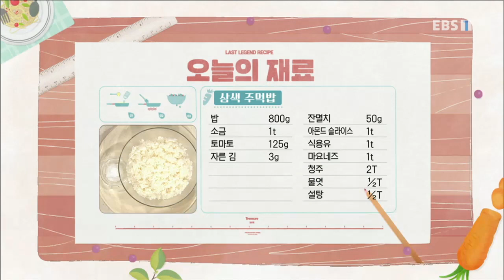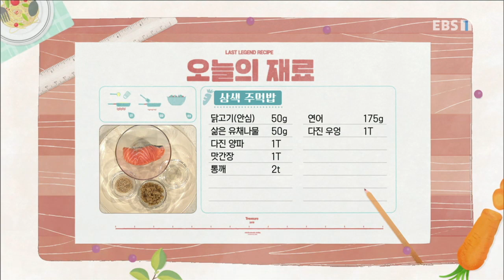최고의 요리 비결 - The best cooking secrets_방영아의 삼색 주먹밥_#001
공식 홈페이지 방영아의 삼색 주먹밥,

[삼색 주먹밥]

- 주재료
밥(800g), 소금(1t), 토마토(125g0, 자른 김(3g), 잔멸치(50g), 아몬드 슬라이스(1t), 식용유(1t), 마요네즈(1t), 청주(2T), 물엿(½T), 설탕(½T), 닭고기(안심/50g), 삶은 유채나물(50g), 다진 양파(1T), 맛간장(1T), 통깨(2t), 연어(175g), 다진 우엉(1T)

1. 연어(175g)에 청주(1T) 뿌려 10분 정도 재운다.
2. 달군 팬에 기름 두르고 연어 앞뒤로 굽는다.
3. 삶은 유채나물(50g) 잘게 다진다.
4. 닭고기(안심/50g)는 힘줄을 제거한 뒤 잘게 채 썬다.
5. 달군 팬에 식용유(1t) 두른 뒤 잔멸치(50g), 청주(1T), 아몬드 슬라이스(1t) 넣어 볶는다.
6. 마요네즈(1t), 물엿(½T), 설탕(½T) 넣어 멸치 소를 만든다.
7. 달군 팬에 기름 두르고 다진 양파(1T), 닭고기를 넣어 볶는다.
8. 맛간장(1T), 삶은 유채나물, 통깨(1t) 섞어 닭고기 소를 만든다.
9. 연어는 잘게 으깬다.
10. 밥(800g)에 소금(1t) 넣은 뒤 3등분해서 나눠 담는다.
12. 밥, 연어, 다진 우엉(1T), 통깨(1t) 섞은 뒤 둥글게 빚는다.
13. 밥에 멸치 소, 닭고기 소 각각 섞어 빚는다.
14. 자른 김(3g)으로 주먹밥을 감싼다.
15. 그릇에 담은 뒤 토마토(125g) 잘라서 얹는다.